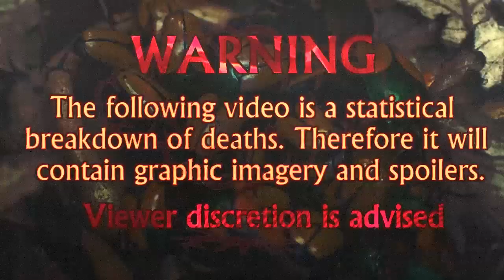Mega Scorpions (2003) Carnage Count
Welcome to Carnage Counts, where we count and compare death in television shows and movies!  Today we are covering Mega Scorpions!